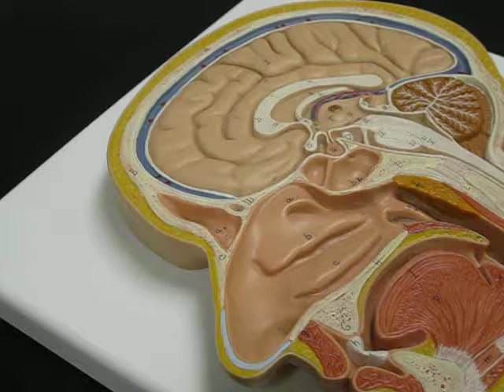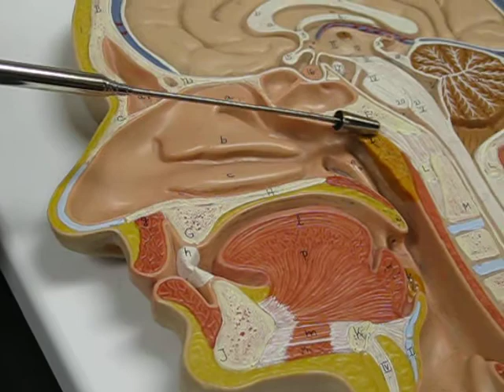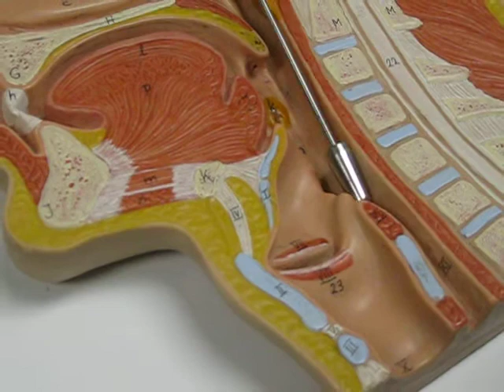BIO244 Respiratory System - Part I